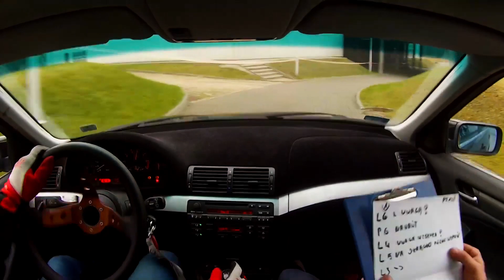Sezon 2021 Automobilklubu Podlaskiego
Sezon 2021 to:
- 6 rund STAG Samochodowe Mistrzostwa Białegostoku;
- 40. Rajd Podlaski
- I. GP Retro Kart Białystok

Materiały: Łukasz Puchalski; Karting Raport
Montaż: Adrian Zalewski